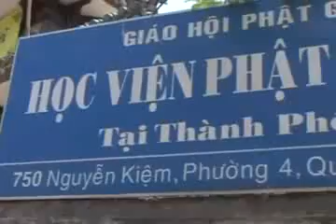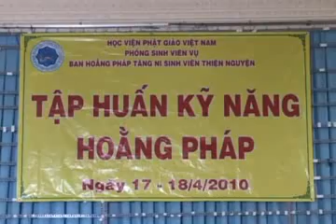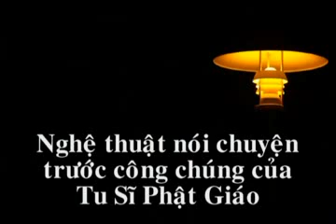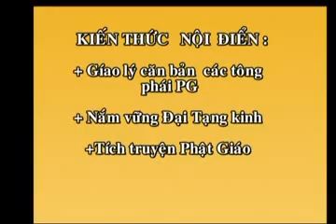Nghệ thuật nói chuyện trước công chúng 01